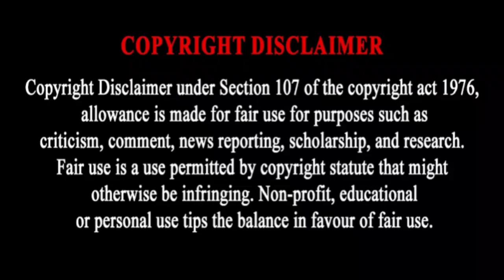LEO - The Name Is Thalapathy Official VIdeo Reaction | Thalapathy Vijay